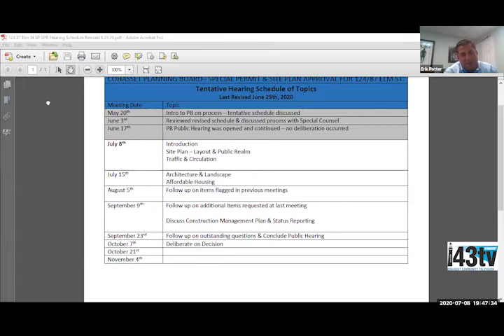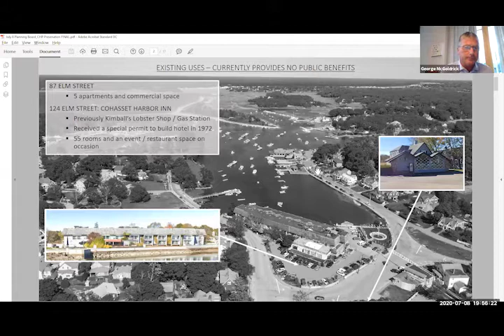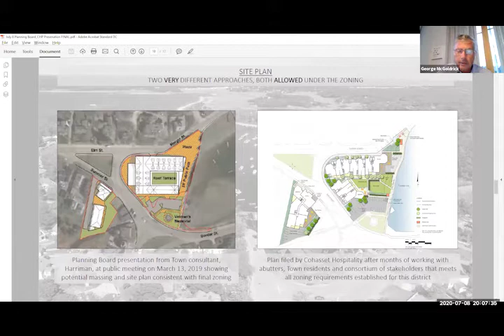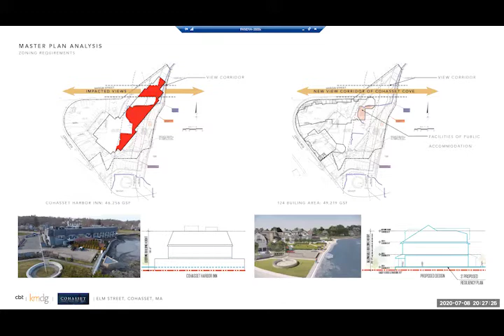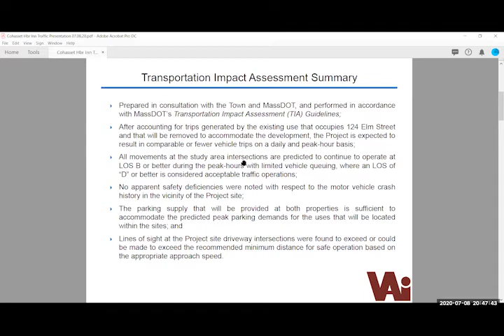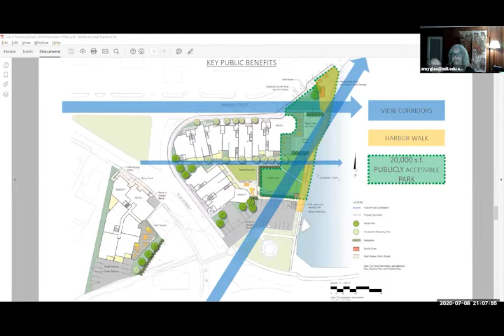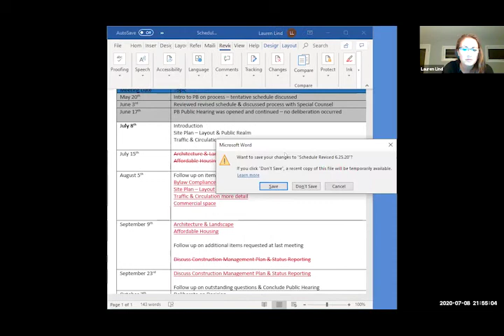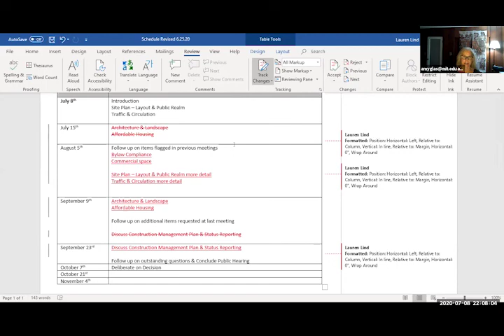3261 1 Planning Board 7 8 2020 replay